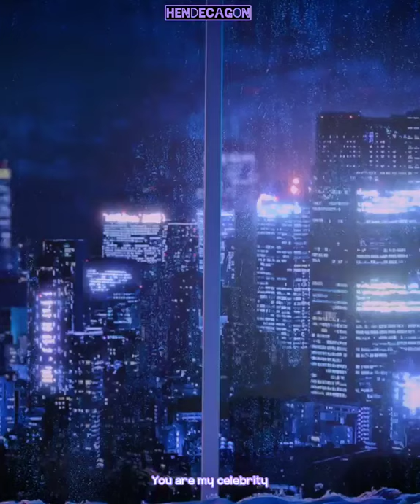IU _ Celebrity Myanmar Subtitle